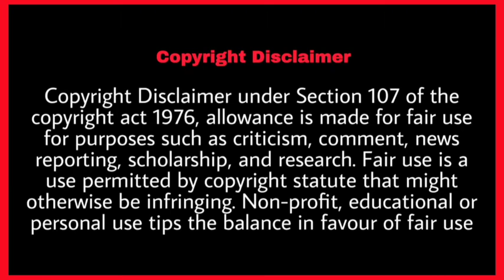Rishi Pedia சொல்றத நம்பாதீங்க//Reply To Rishi Pedia🥶Unlucky Vicky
This video Rishi pedia channel video's troll and Rishi pedia midnight thoughts troll video

Rishi pedia channel troll
Rishi pedia video's
Midnight thoughts RishipediA
Rishi pedia new video
Rishi pedia letast Video's troll

by
UNLUCKY VICKY